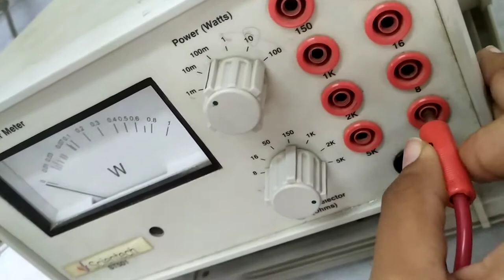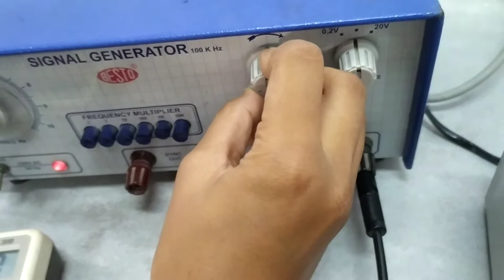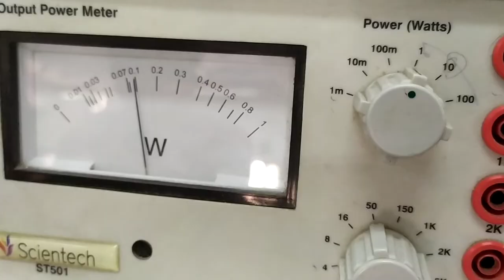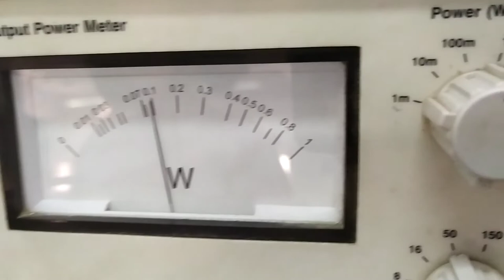IC Amplifier ,Bsc 3 , Experiment Physics, Experiment-6